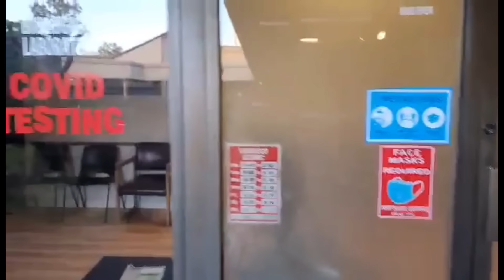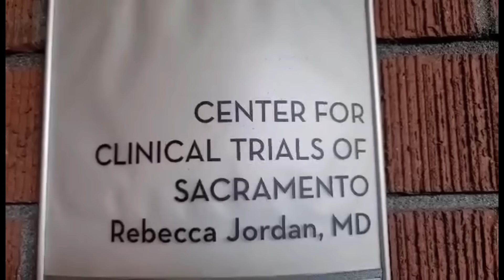FINALLY! NAG FACE REVEAL NA ANG ASAWA NI PB LOVE! GRABE 25 YEARS NA SILA TUMUTULONG ACROSS THE WORLD